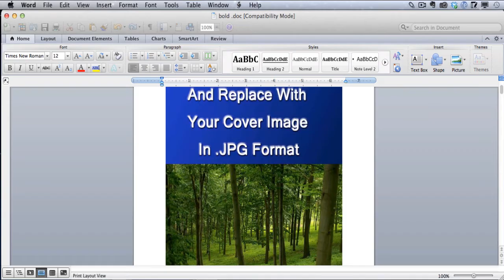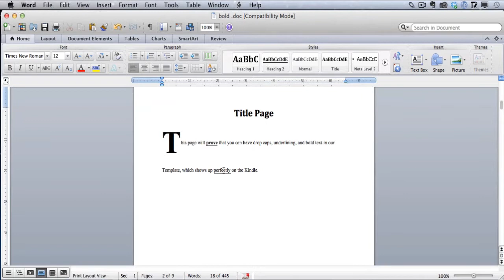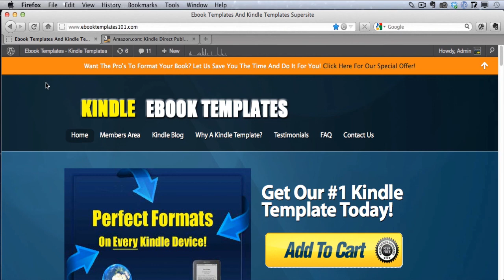Yes - Formatted Bold & Underlined Text On The Kindle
I've had people tell me that bold, underline, and other formatting is impossible on the Kindle but that's not true. You can do all that (and much more) with our Kindle Template. I'll  prove it to you in this video and show you the Amazon Kindle Preview Tool.